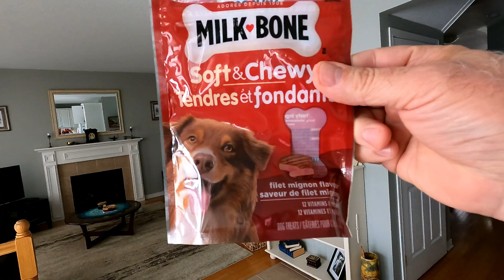Snack Time with duke and chewie - Yorkie/chihuahua mix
Meat & Potato snacks were definitely consumed in the making of this video!